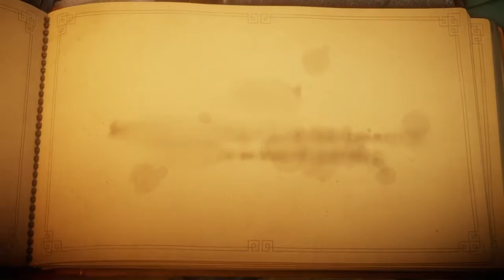UNRAVEL : C'est mignon ! | Episode 1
NOUVEAU LET'S PLAY
rien à ajouter.